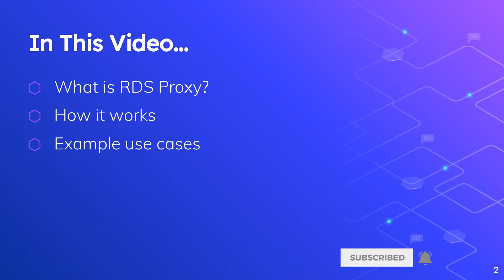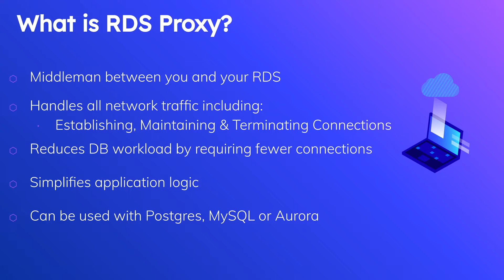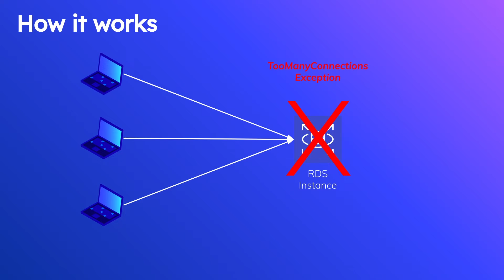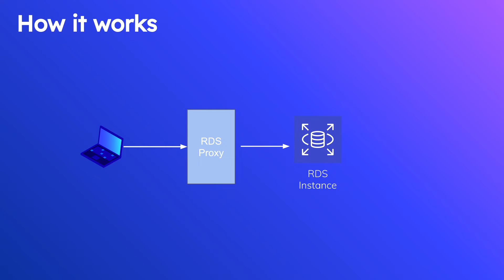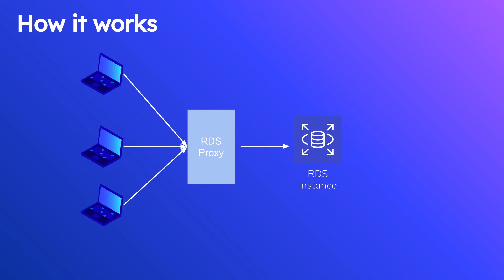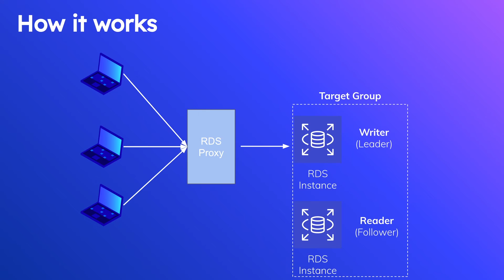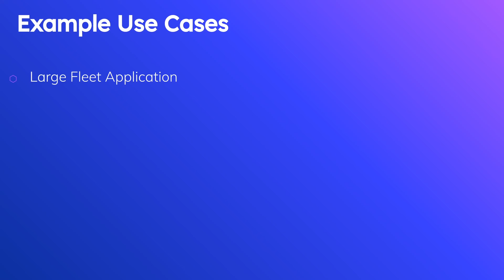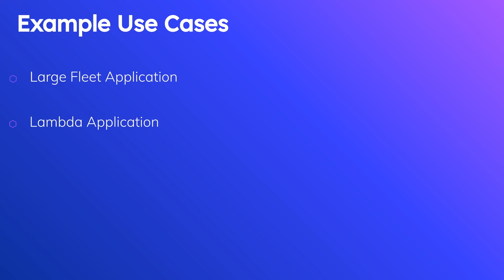What is AWS RDS Proxy?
In this video, I explain to what AWS RDS Proxy is, how it works, and why it is a useful feature for reducing load on your RDS database.

Working Effectively with Legacy Code